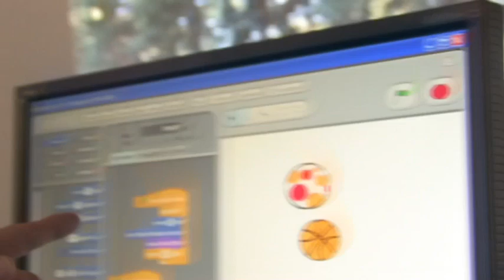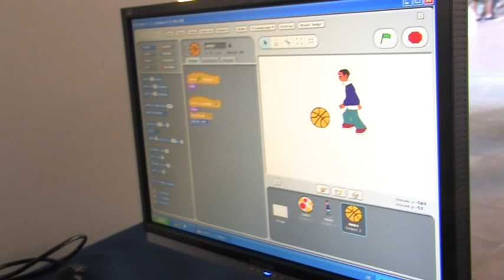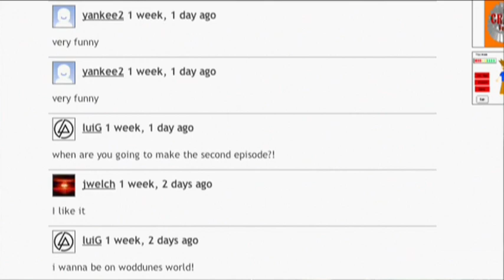Mitchel Resnick - MIT Media Lab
Creativity can be nurtured and great ideas don't only appear from thin air!  Professor Resnick spent many years contemplating how to best educate kids and feed their yearning desires to be critical thinking and creative individuals. Here, Resnick shares his insights into the minds of children, technology, and building a world for outside-of-the-box thinkers.
A production of a project of The European Jewish Congress and made possible thanks to its President Moshe Kantor.  Distributed by Tubemogul.